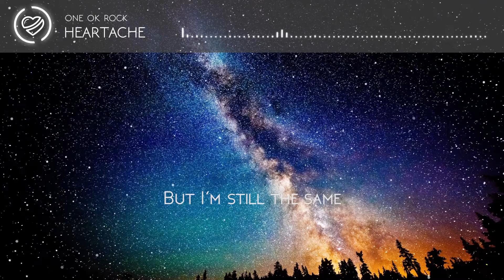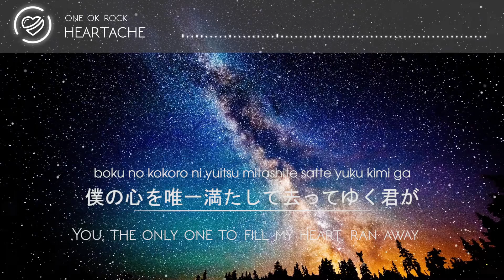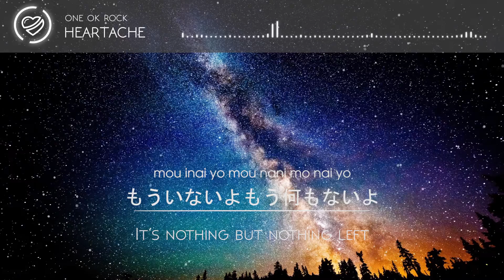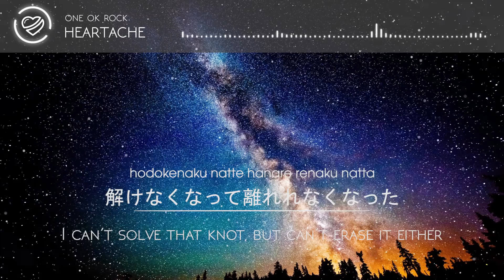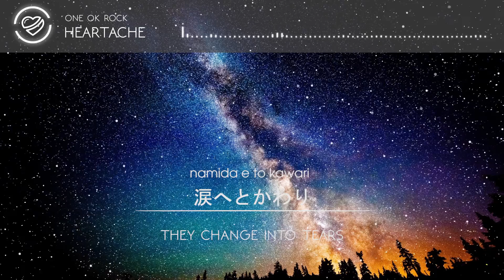One Ok Rock - Heartache ( Studio Jam Session) with lyrics and English translation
A great song from my favourite Japanese band.
Beautiful lyrics, worth every words.
Sorry for some mistakes I made in the romaji substitle, you can read the correct one below the comment area.